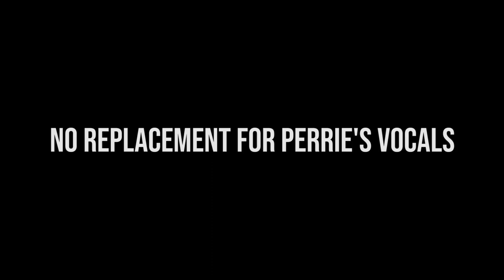Little Mix REPLACING Perrie in TOUCH | LM5 vs. Sao Paulo GRLS! Festival